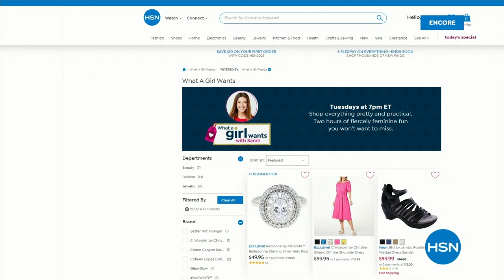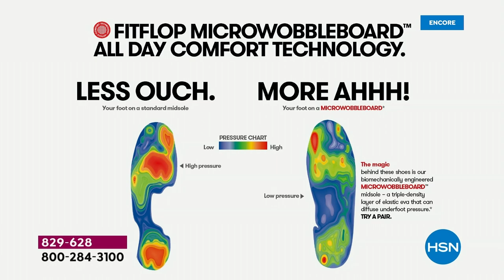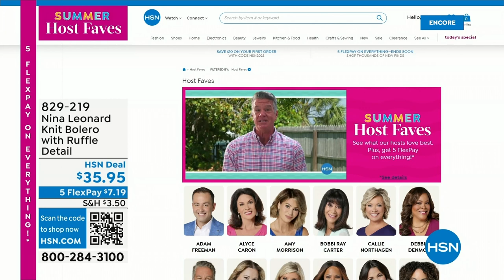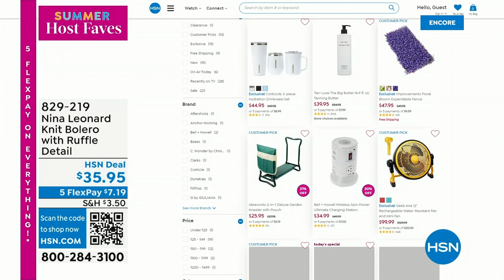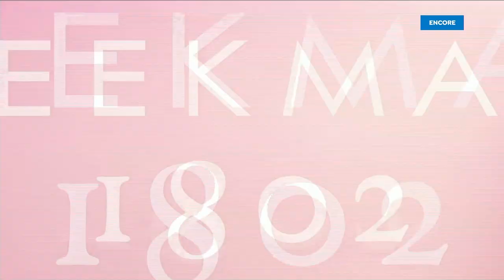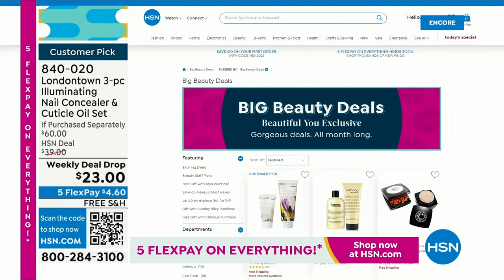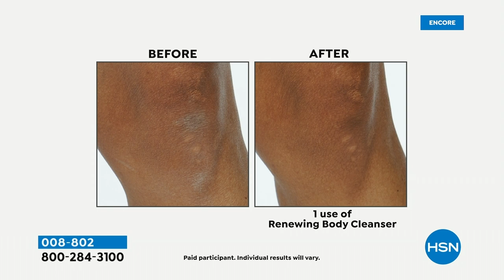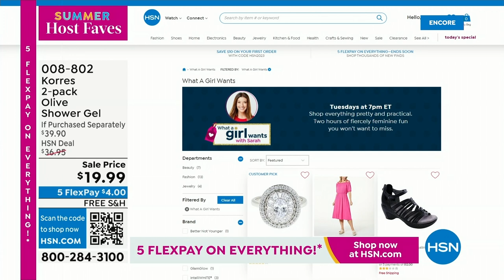HSN | Summer Host Faves with Sarah 06.02.2023 - 04 AM